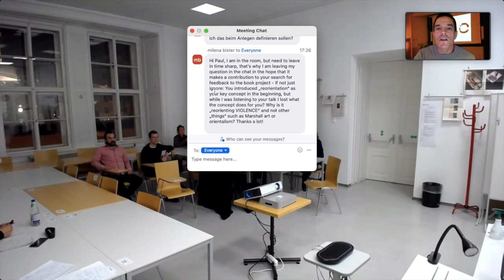On Self-Defence Training, Violence and the Sublime, with Professor Paul Bowman. Part 2.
Part two of Professor Paul Bowman's research seminar on 'violence and non-violence' for Vienna University. This is the Q&A discussion section. Also available as an audio podcast on the Martial Arts Studies Podcast. Theme music, 'Eejeb', by Ronin E-Ville used with permission.